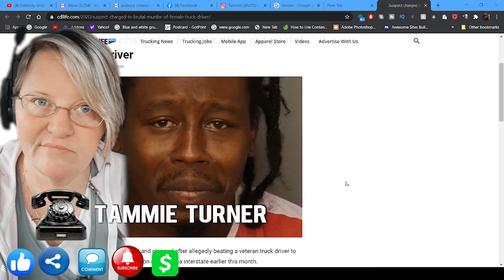From 2000 A Week To 1250 A Week Female Trucker woos Tammie Turner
The Lockoutmen Podcast Show explores the lives of truckers and their journey. He interviews different truck drivers to understand some life lessons that make them who they are today. He also learns more about their motivations, and the problems that they encounter on the job. The information that they provide helps inform other people who are looking to delve into the trucking world.

In this Episode Lockoutmen interviews Tammie Turner, a former nurse that got in to Truck driving.

Prime Inc
Lockoutmen Podcast
Youtube.com/lockoutmen
Anchor.com/lockoutmen